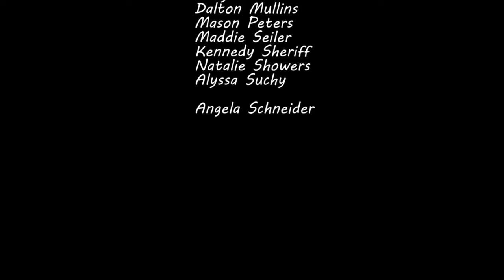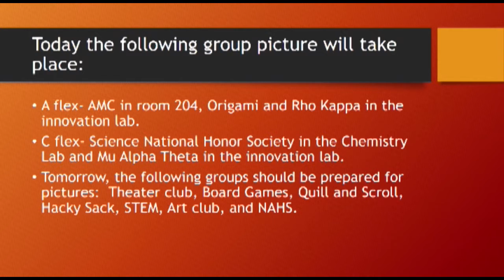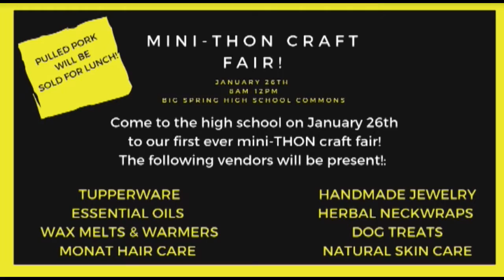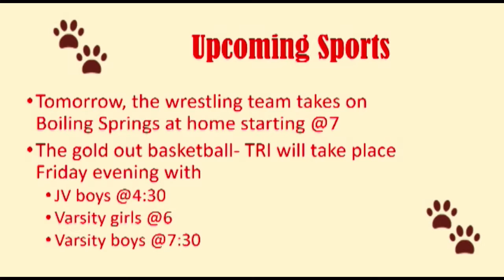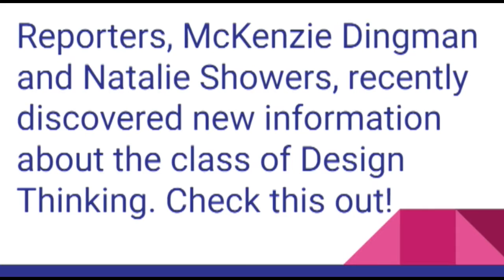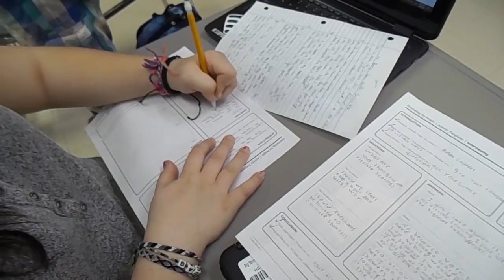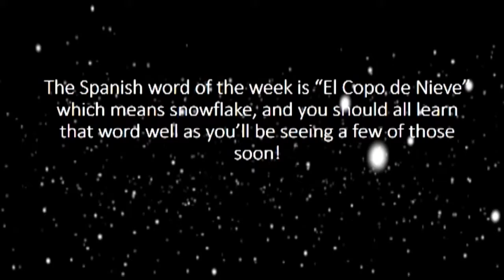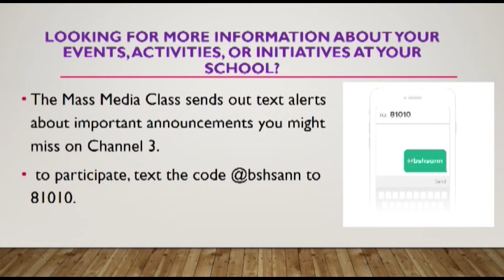Channel 3, Jan 16, 2019